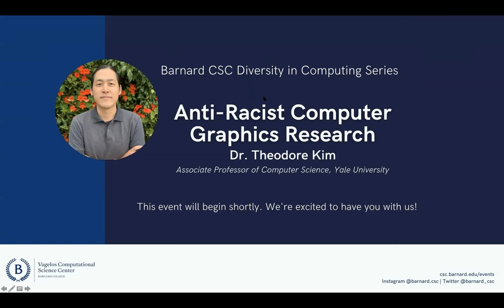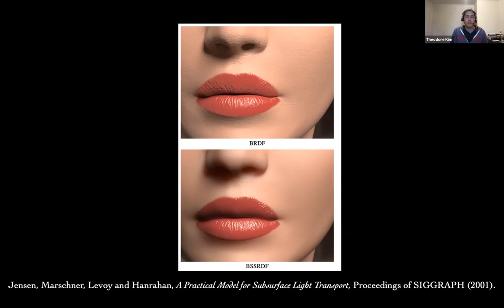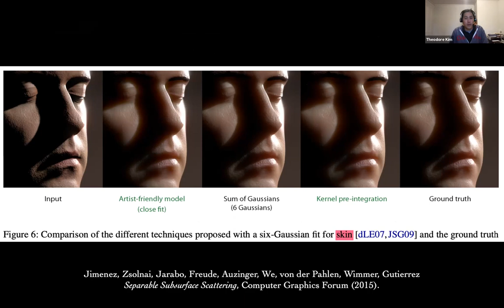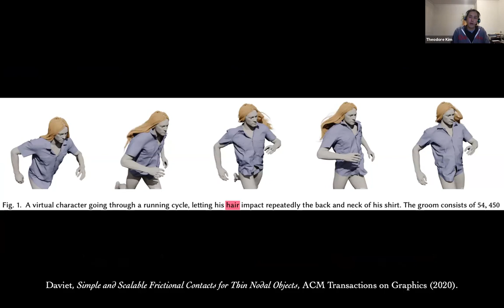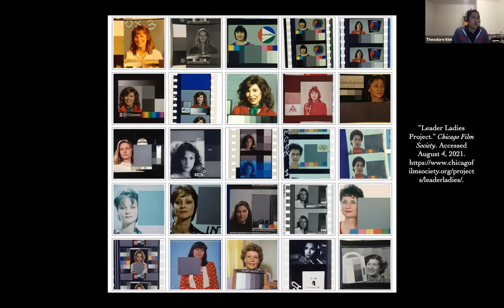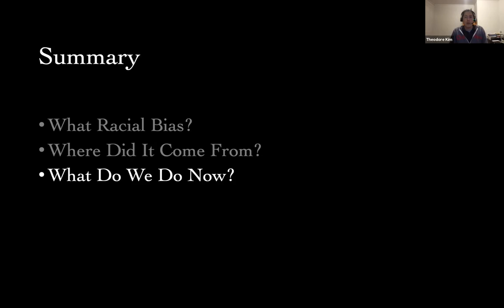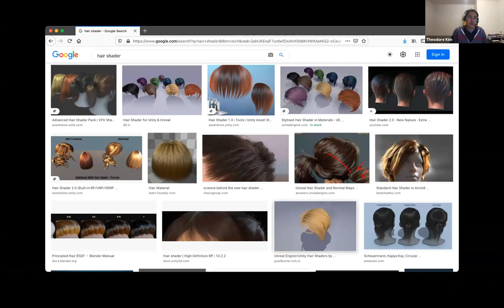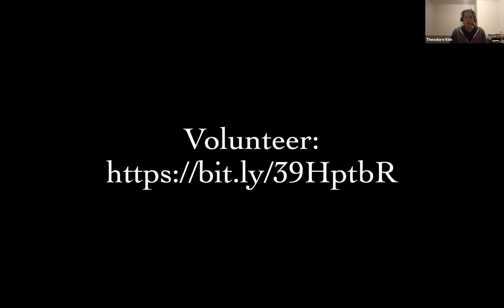Diversity in Computing: Theodore Kim (Yale) on Anti-Racist Computer Graphics Research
Many of the basic research problems we take for granted in computer graphics contain insidious assumptions about race. These troubling issues pre-date computer graphics, and can be traced back to the film technology and techniques from the analog era. Far from being incidental, they directly determine the physical formulations and numerical algorithms we use to depict virtual humans today. Instead of perpetuating the prejudices of previous eras, can we engage in anti-racist research that works to dismantle it?

Theodore Kim is an Associate Professor in Computer Science at Yale University, where he investigates biomechanical solids, fluid dynamics, and selected topics in geometry. Previously, he was a Senior Research Scientist at Pixar Animation Studios. He is the recipient of the NSF CAREER Award, multiple Best Paper awards, and a Scientific and Technical Academy Award (SciTech Oscar). His algorithms have appeared in over 20 films, and he has screen credits for Cars 3, Coco, Incredibles 2, and Toy Story 4. His first (uncredited) work appeared on-screen on the Sorting Hat in Harry Potter and the Sorcerer’s Stone.